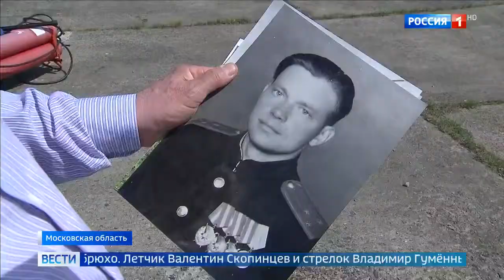Ил-2 подняли из болота, восстановили и он летает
Ил-2 подняли из болота восстановили  и он летает 10 05 19